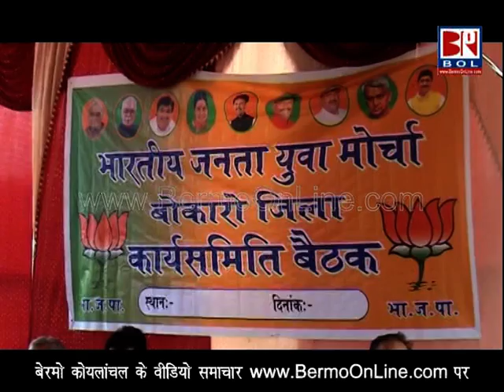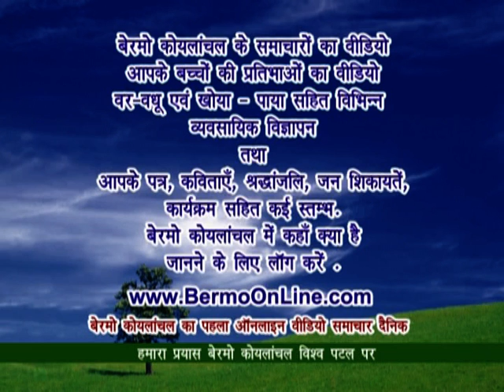21.09.2011 - Meet by District Working Committee of Bhartiya Janta Yuva Morcha - Bermo Koylanchal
बेरमो कोयलांचल - जारंगडीह - 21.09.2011 - भारतीय जनता युवा मोर्चा द्वारा बोकारो जिला कार्यकारिणी समिति की बैठक, बनासो मंदिर (जारंगडीह) के परिसर में आयोजित की गई जिसमें मोर्चा  के वरीय अधिकारियों के निर्देशानुसार बेरमों कोयलांचल में व्‍याप्‍त्‍ा समस्‍याओं के निराकरण के लिए आगे आने एवं अपनी आवाज बुलन्‍द करने के लिए युवाओं का आव्‍हाहन किया गया। बैठक में मुख्‍य रुप से विक्रम पाण्‍डेय (सुपुत्र रवीन्‍द्र कुमार पाण्‍डेय, भाजपा सांसद गिरिडिह ) एवं वरीय भाजपा नेता मधुसूदन सिह उपस्थित थे।

Follow BERMOonline on FACEBOOK, INSTAGRAM, TWITTER, LINKEDIN